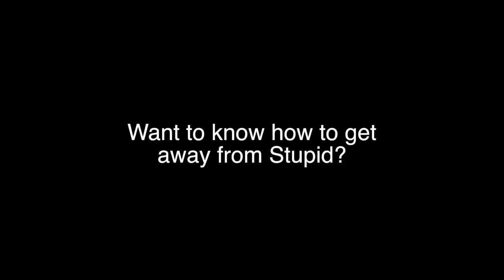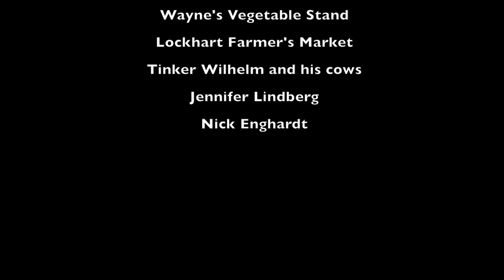Stupid Shit Cheaters Say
These are all actual submissions from "Stupid Shit Cheaters Say"

Video credit to Nick Enghardt Photography with written permission to reproduce, monetize and disseminate freely.